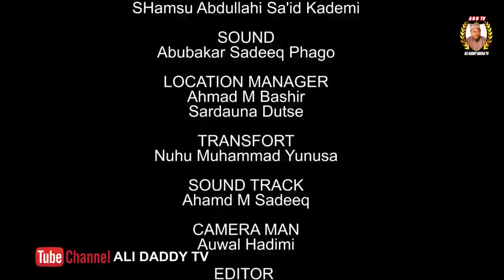AMANAR SO Season 6 Episode 9 Latest Hausa Series Movie at A.R.A Movies